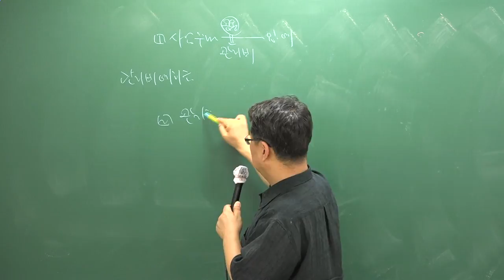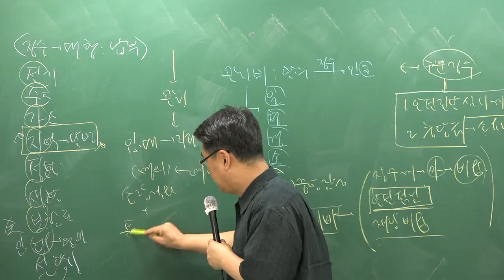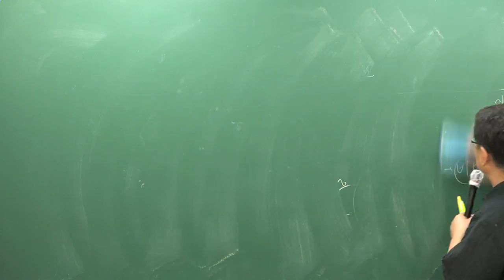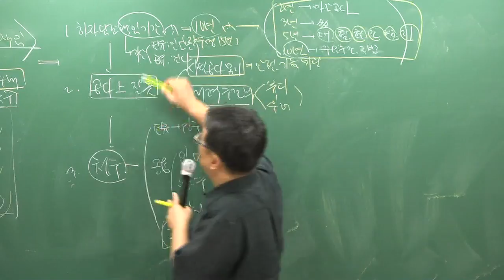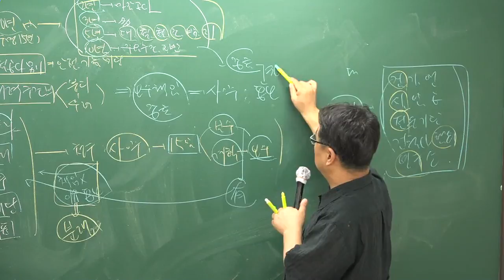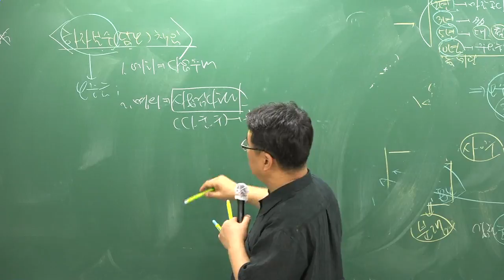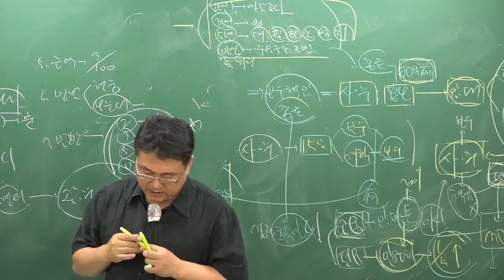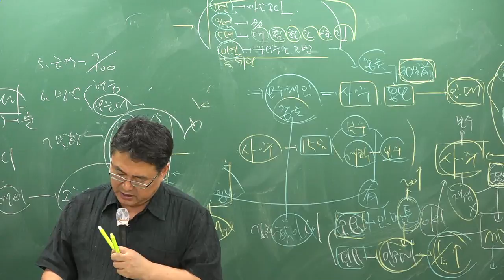[주전무] 2018년 주택관리사 관계법규 핵심반 7-14